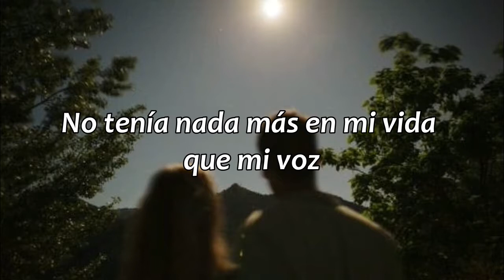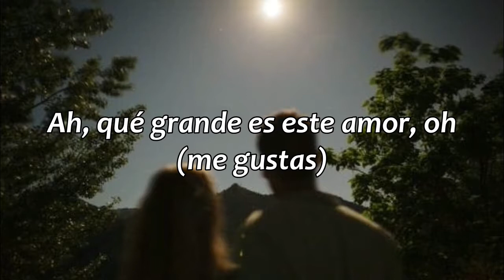Tu me play - Juliette Armanet // sub. español